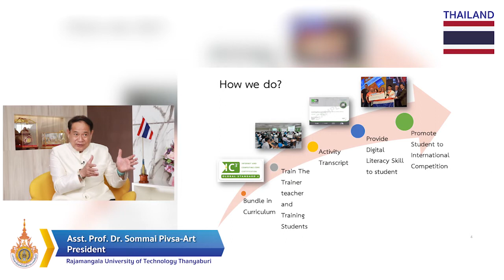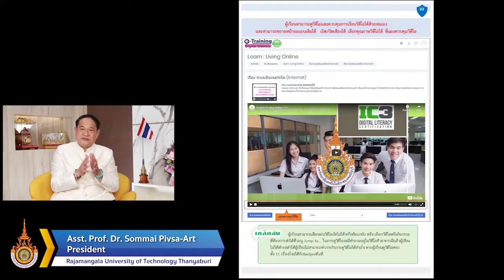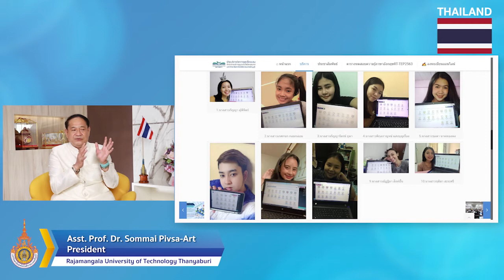IC3 Success Story: Rajamangala University of Technology Thanyaburi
Rajamangala University of Technology Thanyaburi has roughly 30,000 students, and 90% find jobs after graduation. Find out why IC3 Digital Literacy certification is crucial to their curriculum and digital transformation.